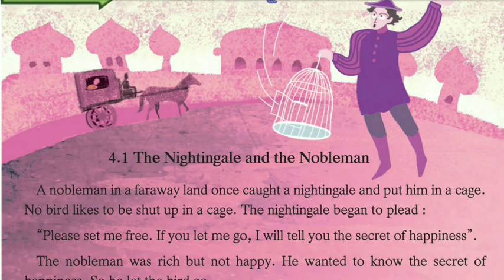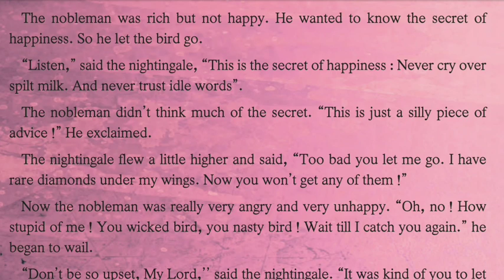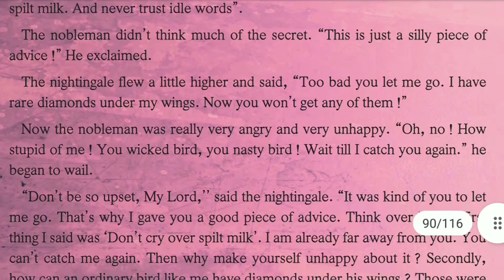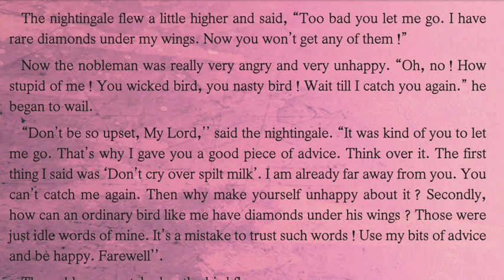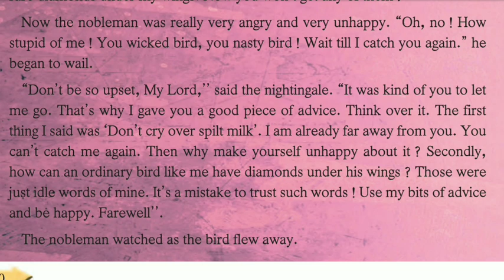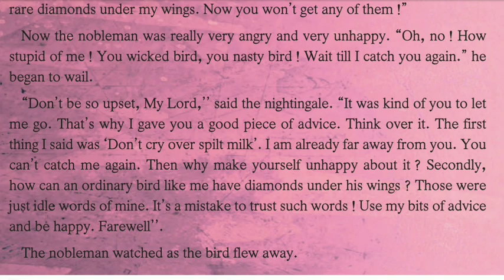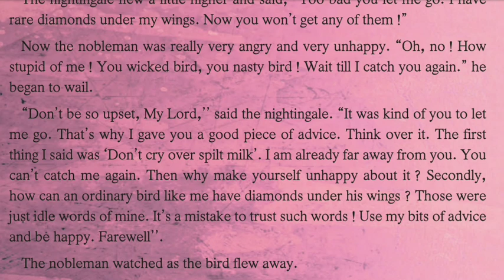4.1 The Nightingale and the Nobleman | Sunita Patil.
Marathi explanation of the lesson 4.1 The Nightingale and the Nobleman by Sunita Patil